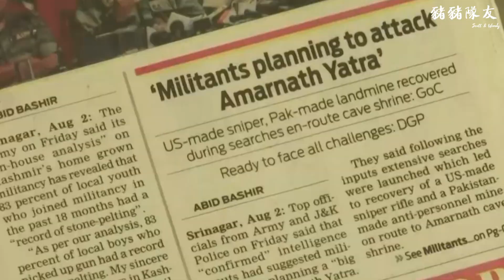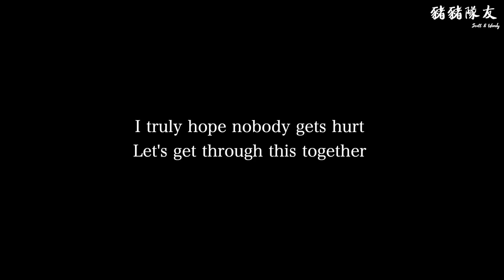環遊世界 EP9｜印度 EP8｜喀什米爾全面封鎖！受困兩天真實記錄｜豬豬隊友 Scott & Wendy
印度政府突襲廢除一國兩制，取消喀什米爾特殊自治權。8 月 5 日無預警中斷通訊交通、上萬軍警進駐，造成當地人民惶恐不安。

Scott 失聯三天平安回來了。
但對於喀什米爾的人民，這卻是關乎一輩子的事。

不知道這樣緊張的情勢會持續多久，只希望一切平安。

更正資訊：Yasin Malik 去世的消息已被證實只是傳聞